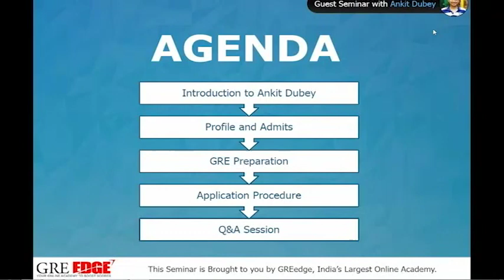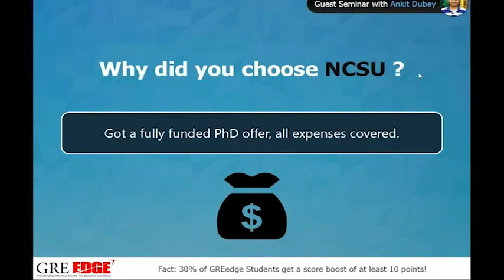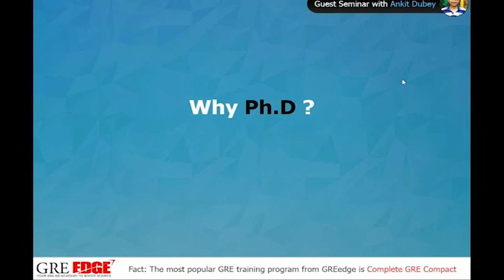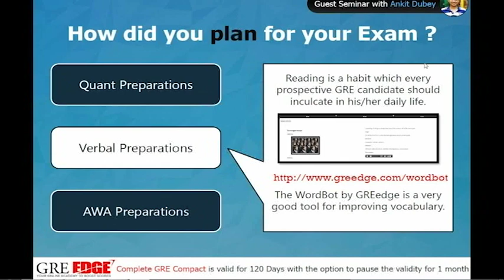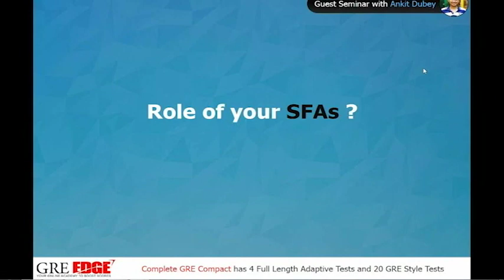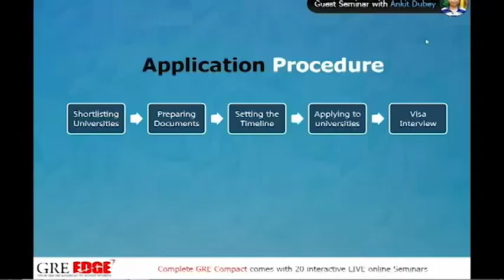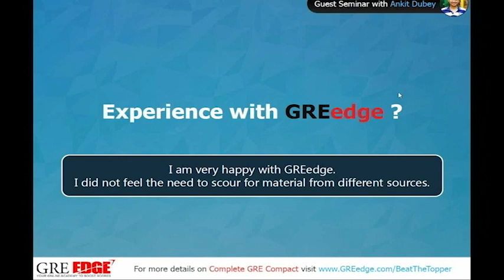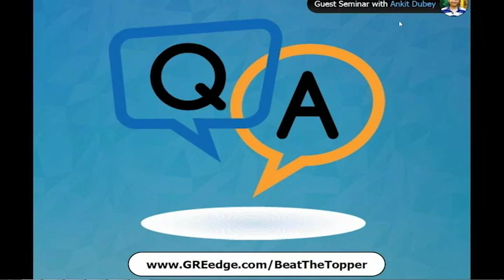GREedge Guest Seminar - What made 7 Top Universities follow Ankit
Getting successful admits from 7 reputed Universities, and one full funding from NCSU. Hear from Ankit Dubey on how he successfully achieved this feat.